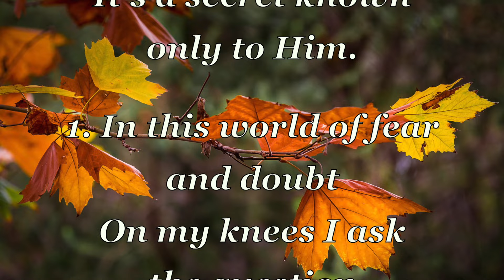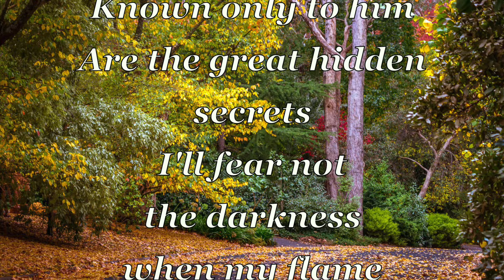Known Only To Him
“Known Only to Him” was featured on Elvis Presley’s gospel album titled “His Hand In Mine,” released in 1960. This album marked a departure from his signature rock ‘n’ roll sound and showcased his deep-rooted faith. The touching lyrics of “Known Only to Him” perfectly embody the spiritual essence of the album and the reverence Elvis had for his beliefs.

The song was written by Stuart Hamblen, a prolific songwriter and radio entertainer known for his contribution to gospel music. Hamblen’s words resonate with listeners by exploring the universal themes of faith, doubt, and finding strength in God’s guidance.

On this particular recording, Elvis is accompanied by Millie Kirkham and The Jordanaires on backing vocals. Their harmonies add an ethereal quality to the song, enhancing its spiritual themes.

“Known Only to Him” by Elvis Presley is a profoundly moving song that speaks to the depths of faith and trust. Its lyrics inspire listeners to find solace in the knowledge that a higher power holds the future, even when we cannot see what lies ahead. Through this song, Elvis reminds us that there are secrets and mysteries known only to God, and in his hands, we can find strength and guidance.
Courtesy of Clifton Leach